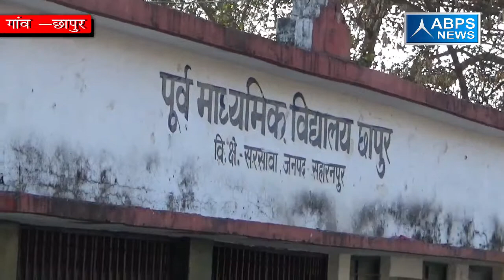ग्राम छापुर ,ब्लॉक सरसावा , जिला सहारनपुर